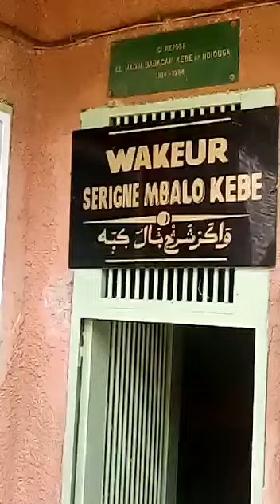Barabou Serigne Babacar Ndiouga Kébé